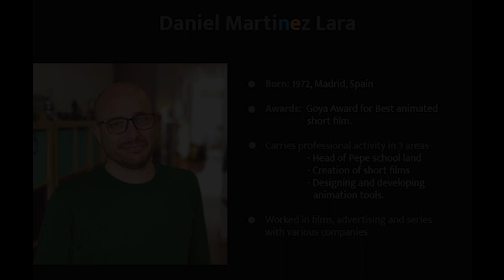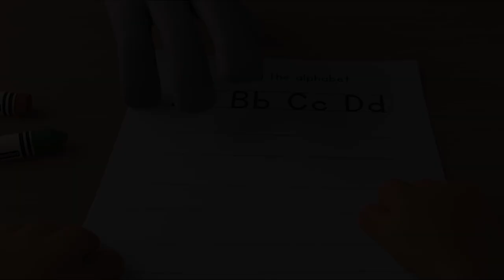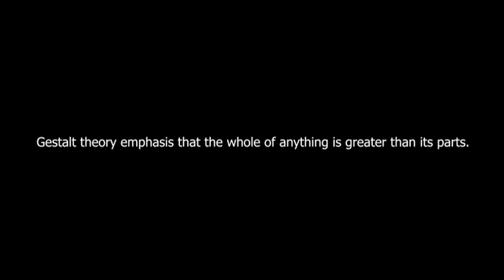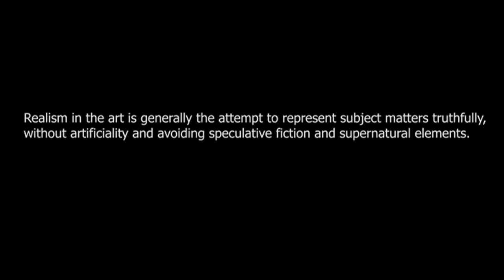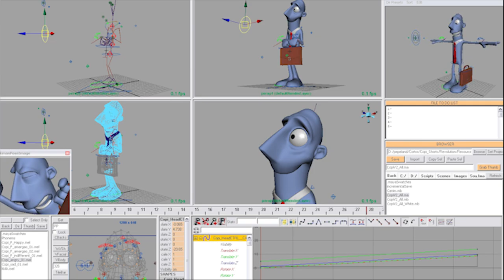Film theory analysis- Alike by Daniel Martinez Lara